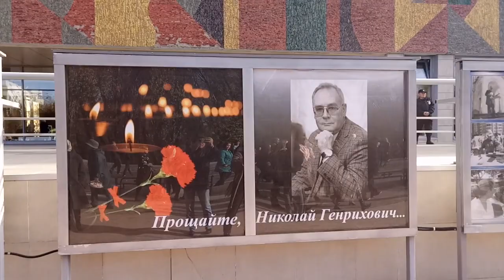Похороны мэра Абакана. Стэнды на улице.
плей-лист